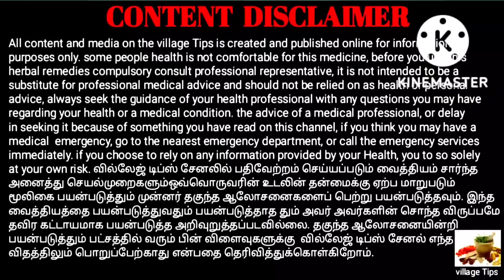ஒரே நாள் மட்டும் பயன்படுத்துங்க போதும் || Village Tips..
கருஞ்சீரக எண்ணெய் மற்றும் ஆலிவ் ஆயில் இந்த இரண்டு எண்ணெய்களோடு பச்சைக் கற்பூரம் சேர்த்து பயன்படுத்தும் பொழுது அதிக நன்மைகள் கிடைக்கும்..